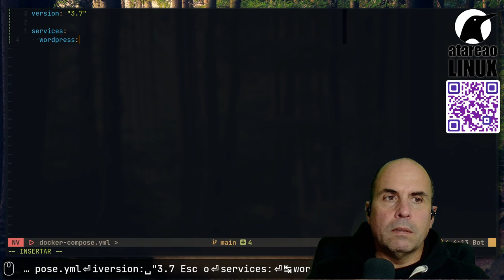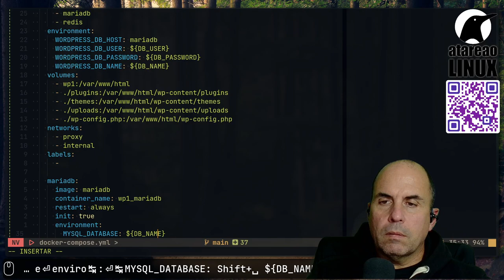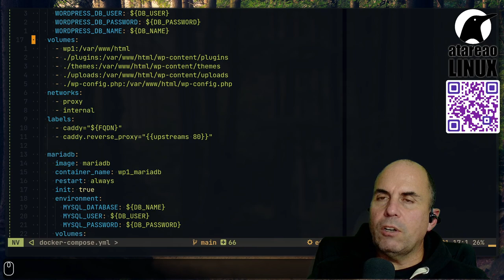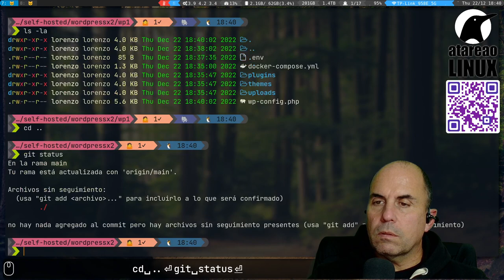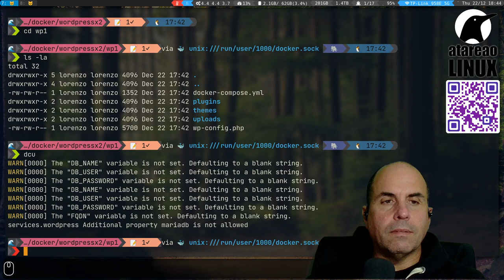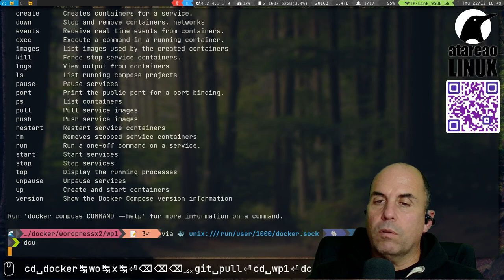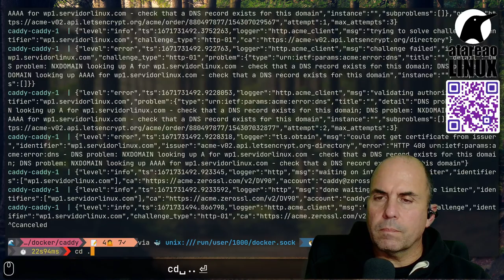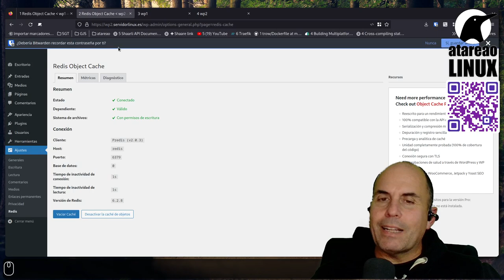Instalar dos WordPress en un VPS, en una Raspberry o donde tu quieras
Te muestro como puedes instalar dos WordPress en un VPS, en una Raspberry o donde quieras de forma realmente sencilla. Utilizaremos Docker y el repositorio de Self Hosted que se encuentra en GitHub.